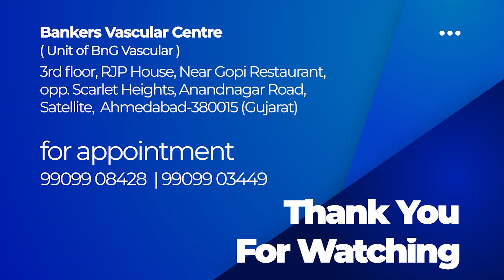Physical therapy for frozen shoulder - Dr shraddha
ફ્રોઝન ખભા માટે કસરતો | Exercises for frozen shoulder
If you are facing shoulder pain, then this video might help you. I have shown simple exercises to reduce shoulder pain called as frozen shoulder. These exercises can be performed by people of all age group and people of both gender. Frozen shoulder occurs in people with diabetes, elderly people, people who had shoulder fracture or shoulder injury in the past followed by immobilization. These exercises does not require any equipment. These exercises will help you to reduce the stiffness in shoulder joint along with improving mobility and range of motion in your shoulder. These exercises are recommended to be done twice a day --- once in the morning and second time while going to sleep.

🏥Bankers Vascular Centre ( Unit Of BnG Vascular ): 3rd Floor, RJP House, Near Gopi Restaurant, Opp. Scarlet Heights Apartment, Anandnagar Road, Satellite, Ahmedabad-380015 (Gujarat)